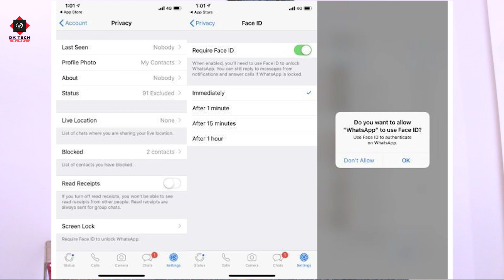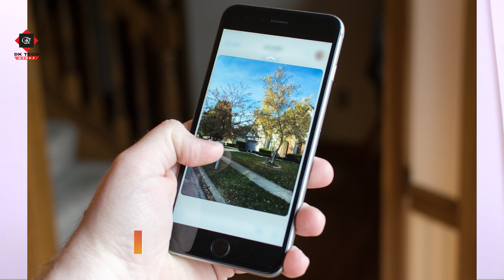WhatsApp 5 Cool Upcoming Latest Features 2019 😍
Whatsapp 5 Cool Upcoming Latest Features 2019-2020. Cool New WhatsApp feature coming soon to your WhatsApp. Hey Guys, Here are some of cool and interesting feature of WhatsApp which are coming soon to your WhatsApp. Just Watch video till end!

Whatspp Security, Whatsapp Dark Mode, Whatsapp 3D Touch, Whatsapp Audio Preview, Whatsapp strickers,WhatsApp Forward Restriction, Re-download Deleted Media File Again, WhatsApp Group Video and Voice Call Switch From Voice to Video Call,WhatsApp Suspicious Link Share, Instagram Story on WhatsApp, WhatsApp Stickers, Now Edit Sent message More Control on WhatsApp Groups High Priority Notification,whatsapp 5 cool upcoming features,WhatsApp 5 Cool Upcoming Latest Features 2019,5 cool upcoming whatsapp features,whatsapp latest features,whatsapp upcoming latest features 2019,whatsapp features 2019,whatsapp latest tricks,whatsapp tricks & tips 2019,whatsapp features you didn't know.

Your Queries -